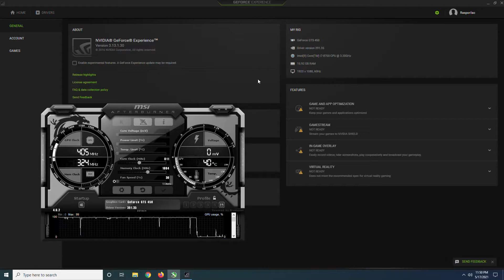GTS 450 | GTA V Online - 1080p, 900p, 720p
GTA V Online tested on GTS 450 at 1080p, 900p, 720p
If you want more tests with GTS 450 leave a comment which game you want to see.

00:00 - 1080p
04:45 - 900p
09:25 - 720p

PC Spec:

GPU -  Asus GTS 450 1GB DDR5